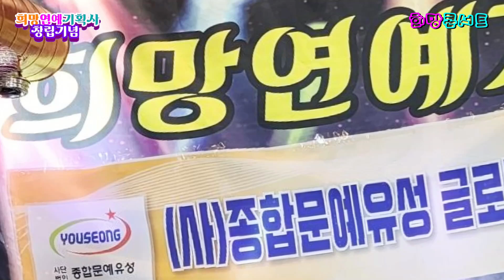가수 김현숙 보리고개 원곡 진성 희망연예기획사 발대식 및 창립기념 희망콘서트 사)종합문예유성 글로벌문예대학교.대학원 20240705